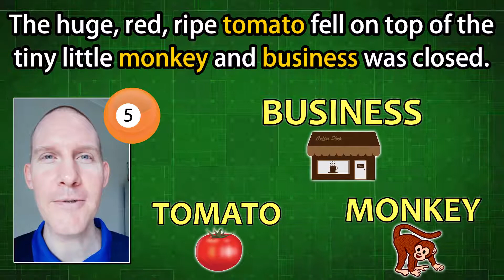🍏 Make A Sentence #001: ANSWERS ~ An Able Lingo creation ~ Improve your English